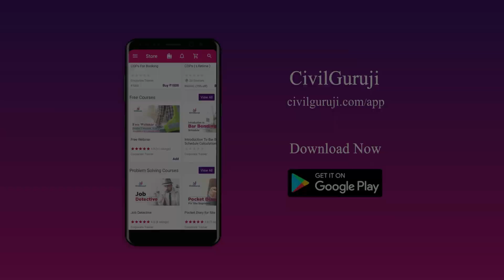Basic Knowledge of Quantity Survey of Lime for White Wash Paint on Wall | Important of White Wash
How to Calculate Quantity of Lime for White Wash Paint on Wall | Important of White Wash

Our Branch Address :

1.DELHI - NCR Civil Guruji - 25, gate no. 1, behind Kailash hospital knowledge park -1 Greater Noida (201308) Nearest Metro station : Pari Chowk.

2.BHOPAL Civil Guruji :- At Hind convent school Naveen Nagar, Bhopal, Madhya Pradesh 462010

3.LUCKNOW Civil Guruji :- At Prayag public school Sandaulli Umarpur ,Near Juggaur railway station road, Lucknow 225003near goel tower,

4. NAGPUR Civil Guruji :- Karma veer Dadasaheb Kannamwar Engineering College KDK College Rd, Opposite Telephone Exchange, Namangan, Nagpur, Maharashtra 440009

Whitewashing is the process of covering a wall with a very thin coat of thin plaster made with water, lime and other ingredients. Whitewashing is used to color fences, wood, and most commonly, walls. Whitewashing is a fairly historic process, and most individuals choose to treat their walls and fences with more modern paints and finishes. Whitewashing walls is a fairly easy process, and is a project that can be completed in less than a day.
Making whitewash is simple and inexpensive. Simply mix white water-based paint with water to the desired consistency. A 1:3 paint-to-water ratio will give a thin, translucent coating that doesn’t need to be wiped or dry brushed. A 1:1 ratio will give a thicker coating that can be wiped or sanded for a distressed look. Use a glaze or sealer to add depth and durability to the finish. Read on for six ways you might consider using whitewash in your home, plus a guide to different finishes.
Making whitewash is simple and inexpensive. Simply mix white water-based paint with water to the desired consistency. A 1:3 paint-to-water ratio will give a thin, translucent coating that doesn’t need to be wiped or dry brushed. A 1:1 ratio will give a thicker coating that can be wiped or sanded for a distressed look. Use a glaze or sealer to add depth and durability to the finish. Read on for six ways you might consider using whitewash in your home, plus a guide to different finishes. Whitewashing is the process of covering a wall with a very thin coat of thin plaster made with water, lime and other ingredients. Whitewashing is used to color fences, wood, and most commonly, walls. Whitewashing is a fairly historic process, and most individuals choose to treat their walls and fences with more modern paints and finishes. Whitewashing walls is a fairly easy process, and is a project that can be completed in less than a day.